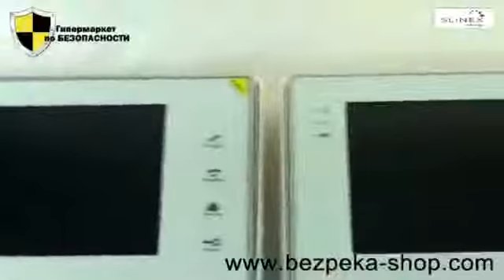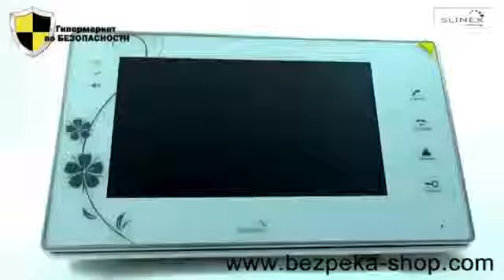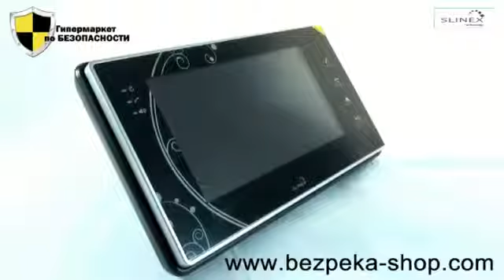Обзор Slinex XR-07M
Видеодомофон Slinex XR-07M